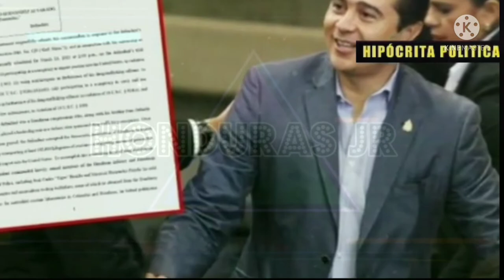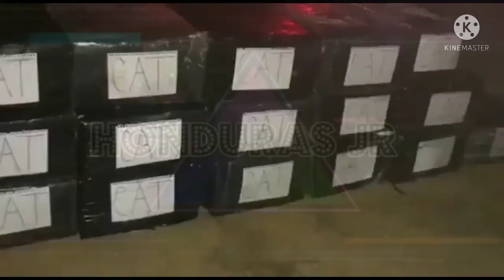Tráiler Narcos de Honduras Netflix